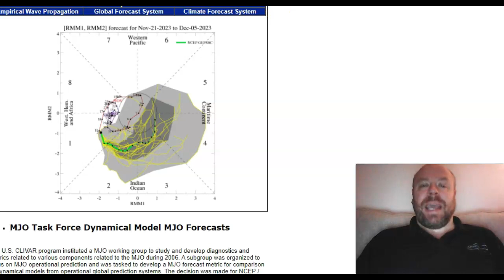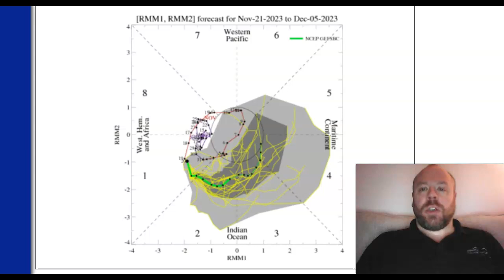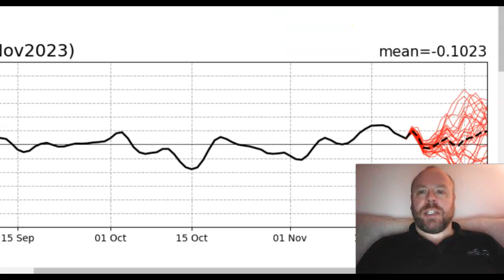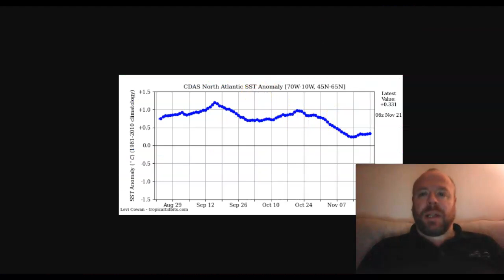Shades of Dec 2015? Both MJO (Phases 2-3-4) & Stratospheric PV Favour MILD Into December!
GLOBAL WEATHER REPORT (Sun 19th Nov)

WINTER 2023-24 UPLOADS